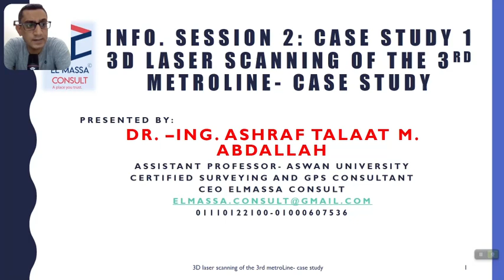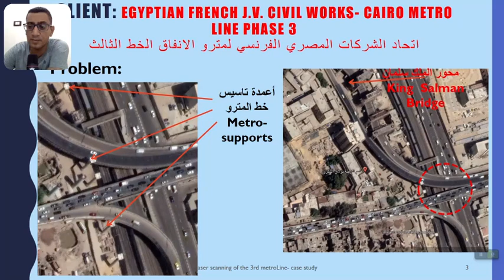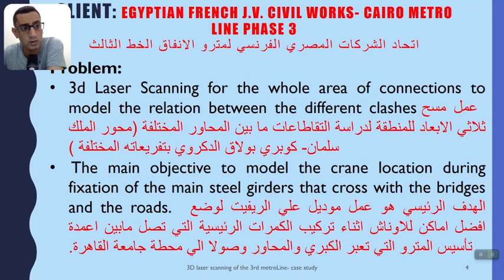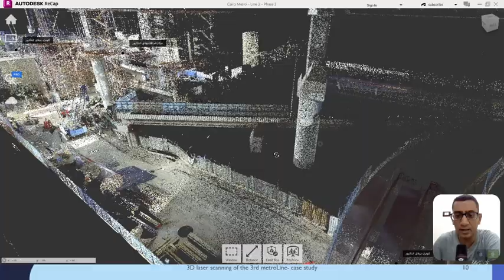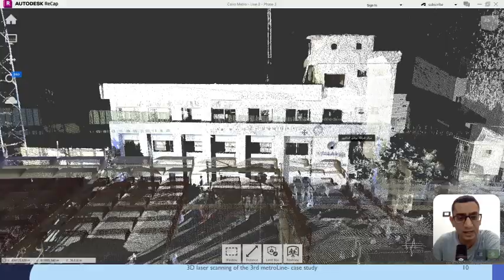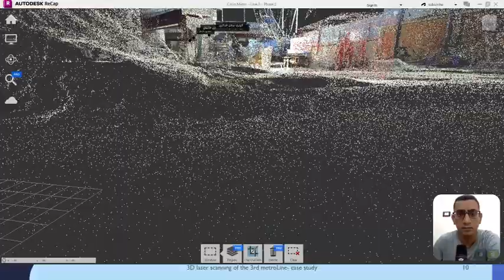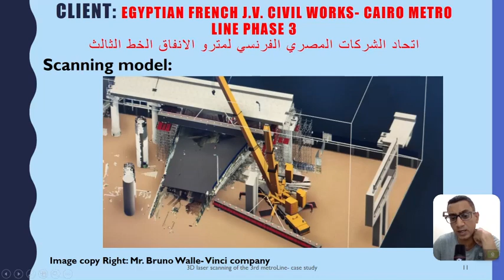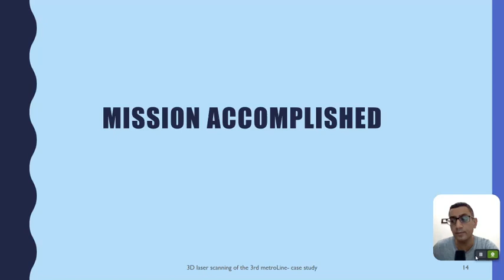Info Session2 Metroline case studylow